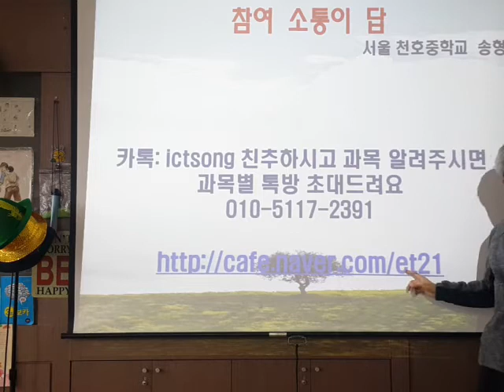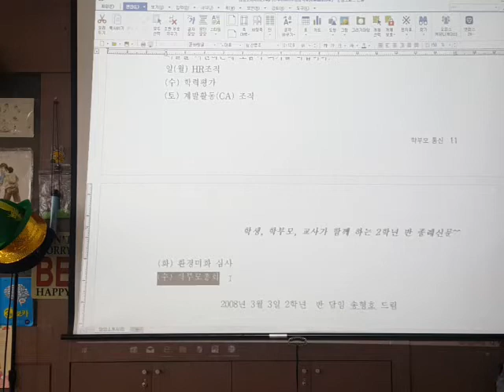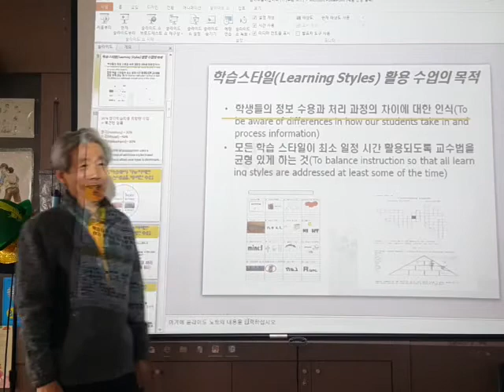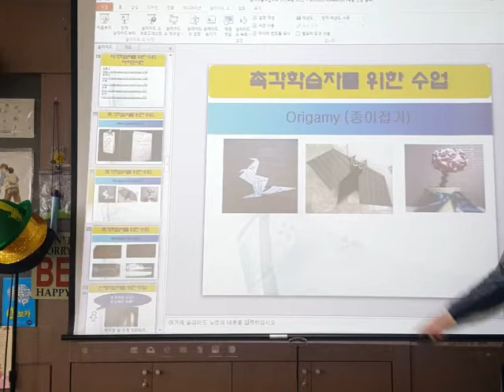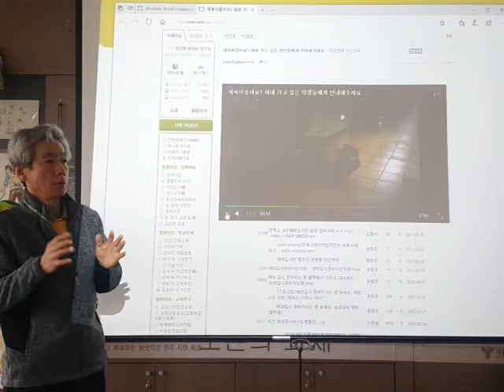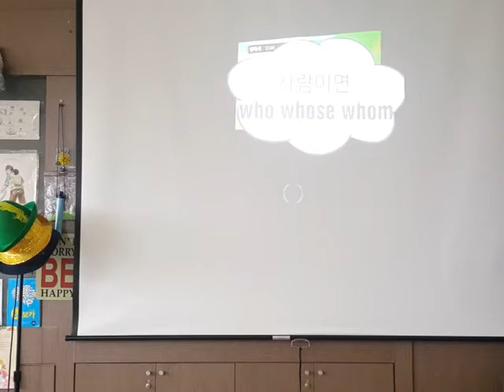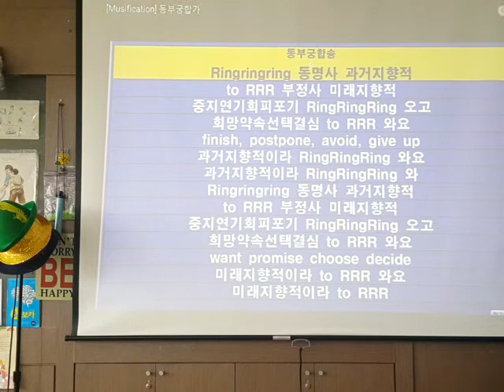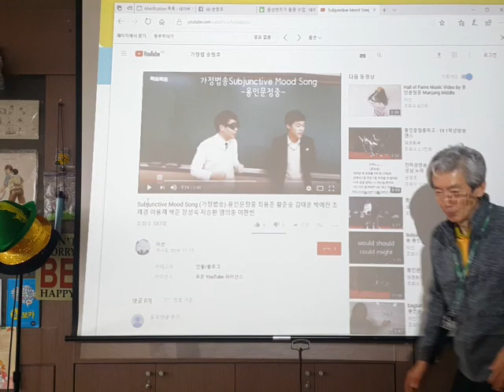천호중 신규 샘 멘토링 1차시